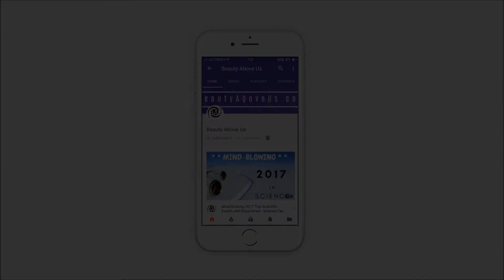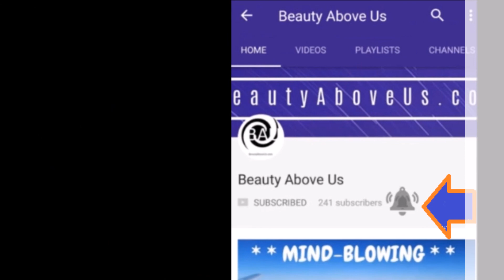M32 (NGC 221) Satellite Galaxy of Andromeda Galaxy - Quick Facts - Beauty Above Us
Content Source: nasa.gov, wikipedia.org, Space Engine